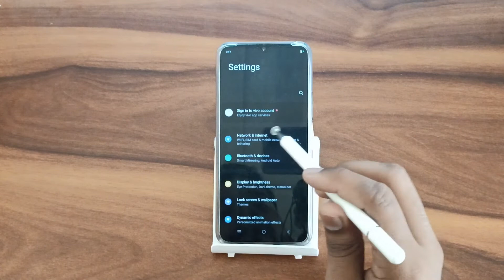How to disable dark theme In iQOO Z6 5G, secret dark theme settings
How to disable dark theme In iQOO Z6 5G